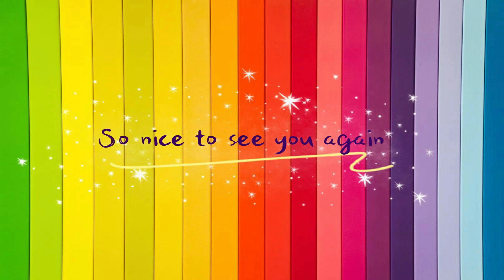Cómo dibujar un CIERVO bebé fácil paso a paso (2022) | No.9 ARTES